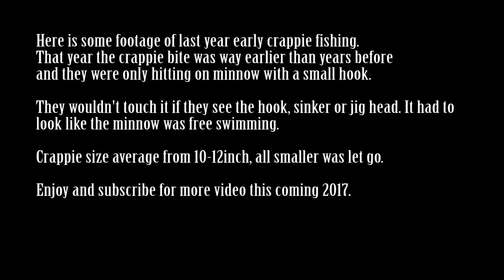Lightest Crappie Biter ever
TeamPotBelly out crappie fishing. The bite was very light, it took us forever to notice that they even took the bait. They wouldn't take anything beside a minnow on a size 6 hook without no sinker. The minnow must be able to move freely or else nothing.